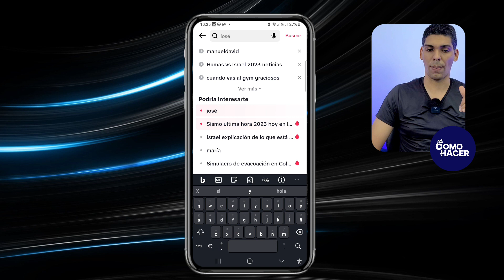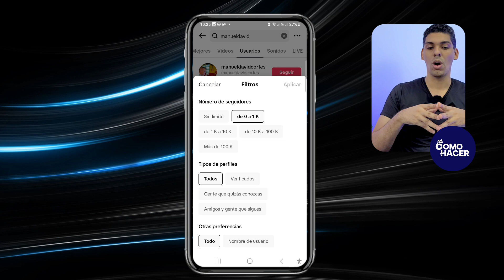Cómo BUSCAR un USUARIO en TikTok - 🔍 Haz tus Primeras Búsquedas en TikTok 🔍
¡Domina la búsqueda en TikTok ahora! En este video, te guiaremos a través de estrategias efectivas para BUSCAR USUARIOS en TikTok. Desde trucos básicos hasta funciones avanzadas, descubrirás cómo encontrar fácilmente a tus amigos, creadores de contenido favoritos o explorar nuevos perfiles. No pierdas más tiempo buscando. Además, deja tus comentarios sobre tus experiencias de búsqueda en TikTok.